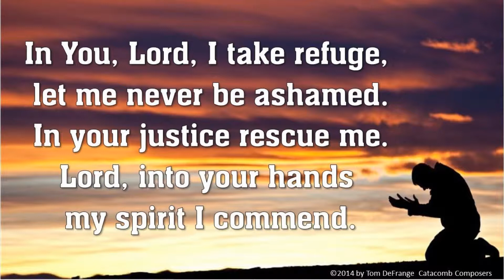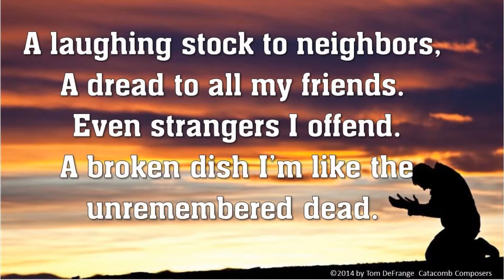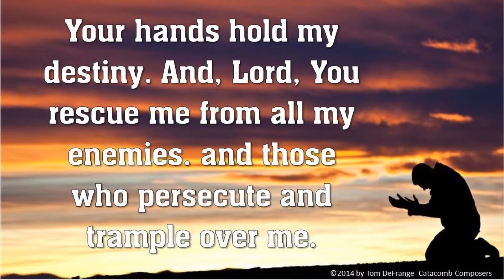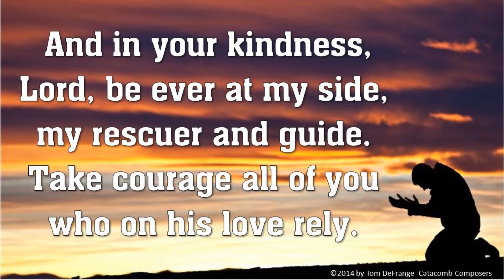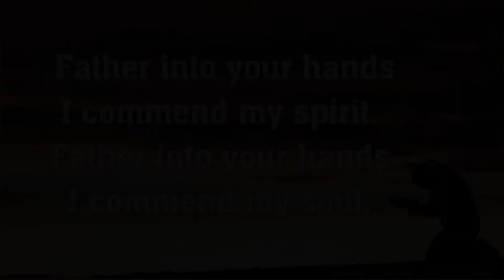Psalm 31 Father, Into Your Hands by Tom DeFrange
Setting of Psalm 31 with vocals of Heather Gates and Lisa Madaffer. Free sheet music at